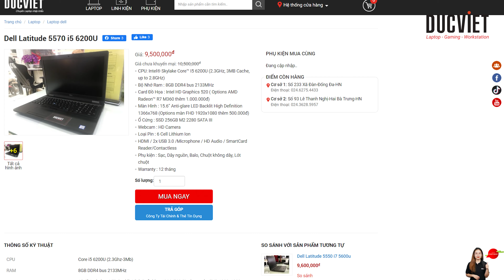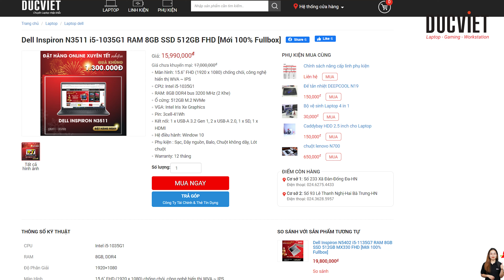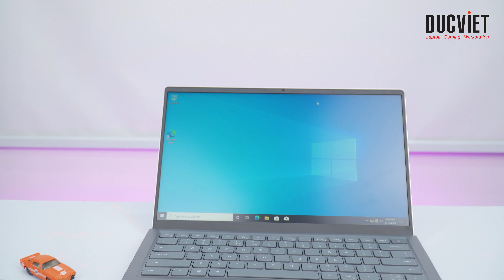Hàng về: Laptop Ultrabook ngon nhất dưới 20 triệu đầu năm 2022!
03 mẫu laptop giá cả hợp lý nhất để làm việc đầu năm 2022: Dell Latitude E5570, Dell inspiron N3511, Dell inspiron N5415 với ưu điểm
- Giá cả hợp lý dưới 20tr đồng
- Chất lượng hoàn thiện tốt
- Cấu hình mạnh mẽ để sử dụng lâu dài
- Và vô cùng mỏng nhẹ
Link sản phẩm :

LAPTOP ĐỨC VIỆT - Hệ Thống Bán Lẻ Laptop Uy Tín Chất Lượng
Thời gian phục vụ khách hàng: 8h30' - 20h30'